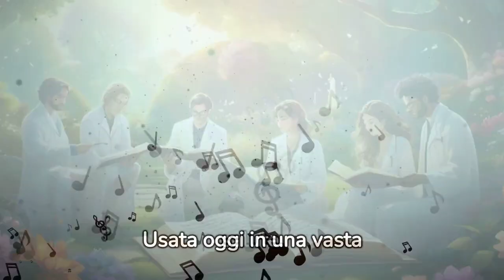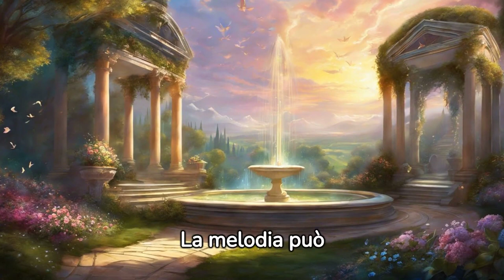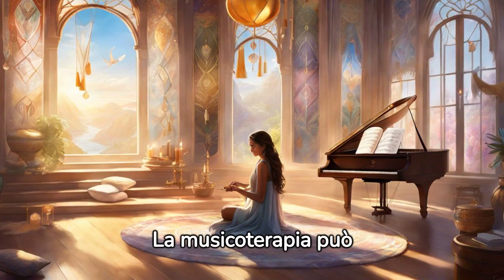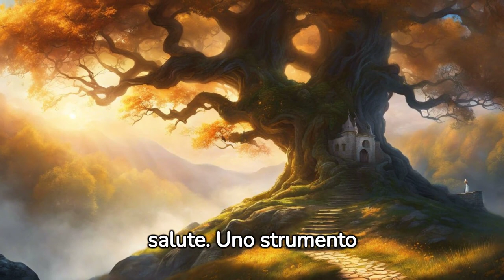La Verità Sorprendente sulla Musicoterapia - Scopri Come Ha Cambiato Vite!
Scopri la straordinaria storia della musicoterapia in questo video emozionante! Esplora come questa pratica antica si è evoluta nel corso dei secoli, influenzando la salute mentale e fisica di milioni di persone. Dai primi usi nelle antiche civiltà fino alle moderne applicazioni cliniche, ti portiamo in un viaggio affascinante attraverso i tempi. Scoprirai storie toccanti, ricerche rivoluzionarie e i potenti effetti della musica sulla mente umana. Non perdere questo sguardo approfondito su una delle terapie più belle e efficaci del mondo!

A cura di Giovanni D'Iapico